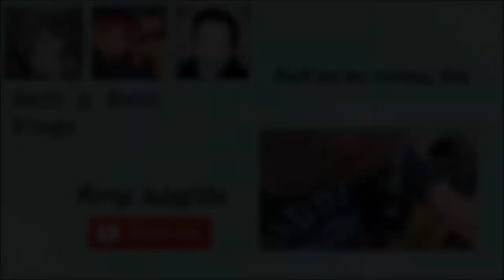Best Vacuum Cleaner for Pet Hair